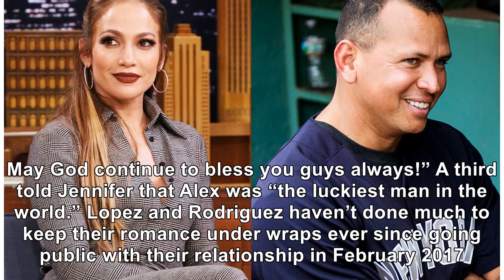Jennifer Lopez Is Missing Alex Rodriguez In Latest Instagram Post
September 3, 2018 Jamie McCarthy / Getty Images JLo gushed over A-Rod in a sweet new post. Jennifer ...